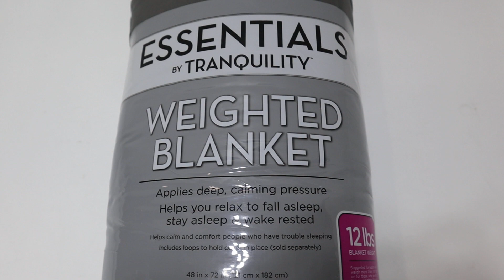NEW Essentials By Tranquilty Weighted Blanket 48 in x 72 in - 12 lbs Color: Gray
Welcome to the Nüstuff Thrift store.
We are located at 197 Halltown Road, Suite 106, Harpers Ferry, WV, 25425